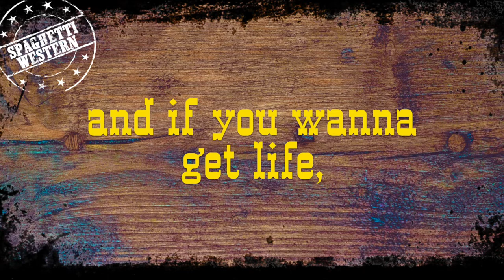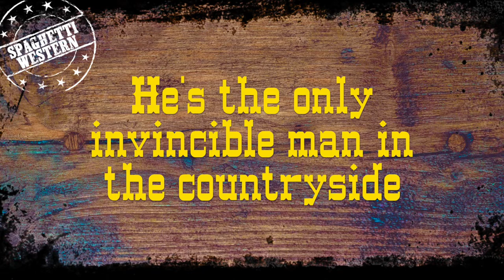Lee Van Cleef ● The Return of Sabata (Lyrics Video) ~ Music by Marcello Giombini ~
The follow up of the movie "Sabata" 1969, the original movie score from the Spaghetti Western movie ~ The Return of Sabata, 1971~ a movie directed by Gianfranco Parolini starring  Lee Van Cleef, Reiner Schöne, Giampiero Albertini

The citizens of Hobsonville hire Sabata to rid them of the McIntock clan, who are forcibly and unlawfully taxing them under the pretext of town development.

Music Composed by Marcello Giombini